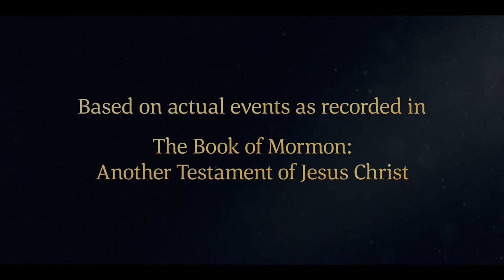Lehi Teaches His Family | 2 Nephi 1:4–29 | Faith To Act | Book of Mormon Videos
2 Nephi 1:4–29 | Lehi, a Book of Mormon prophet, teaches his family about keeping the commandments of God. Those who keep the commandments will be blessed.

(3:47)

"Lehi, a Book of Mormon prophet, has had a vision of the destruction of Jerusalem. He shares his vision with his family and teaches them that those who are righteous and follow the commandments of God will be blessed.

Based on 2 Nephi 1:4–5, 7, 9, 11, 14, 17, 24, 29:
4 For, behold, said he, I have seen a vision, in which I know that Jerusalem is destroyed; and had we remained in Jerusalem we should also have perished.
5 But, said he, notwithstanding our afflictions, we have obtained a land of promise, a land which is choice above all other lands; a land which the Lord God hath covenanted with me should be a land for the inheritance of my seed. Yea, the Lord hath covenanted this land unto me, and to my children forever, and also all those who should be led out of other countries by the hand of the Lord.
7 Wherefore, this land is consecrated unto him whom he shall bring. And if it so be that they shall serve him according to the commandments which he hath given, it shall be a land of liberty unto them; wherefore, they shall never be brought down into captivity; if so, it shall be because of iniquity; for if iniquity shall abound cursed shall be the land for their sakes, but unto the righteous it shall be blessed forever.
9 Wherefore, I, Lehi, have obtained a promise, that inasmuch as those whom the Lord God shall bring out of the land of Jerusalem shall keep his commandments, they shall prosper upon the face of this land; and they shall be kept from all other nations, that they may possess this land unto themselves. And if it so be that they shall keep his commandments they shall be blessed upon the face of this land, and there shall be none to molest them, nor to take away the land of their inheritance; and they shall dwell safely forever.
11 Yea, he will bring other nations unto them, and he will give unto them power, and he will take away from them the lands of their possessions, and he will cause them to be scattered and smitten.
14 Awake! and arise from the dust, and hear the words of a trembling parent, whose limbs ye must soon lay down in the cold and silent grave, from whence no traveler can return; a few more days and I go the way of all the earth.
17 My heart hath been weighed down with sorrow from time to time, for I have feared, lest for the hardness of your hearts the Lord your God should come out in the fulness of his wrath upon you, that ye be cut off and destroyed forever.
24 Rebel no more against your brother, whose views have been glorious, and who hath kept the commandments from the time that we left Jerusalem; and who hath been an instrument in the hands of God, in bringing us forth into the land of promise; for were it not for him, we must have perished with hunger in the wilderness; nevertheless, ye sought to take away his life; yea, and he hath suffered much sorrow because of you.
29 But if ye will not hearken unto him I take away my first blessing, yea, even my blessing, and it shall rest upon him.